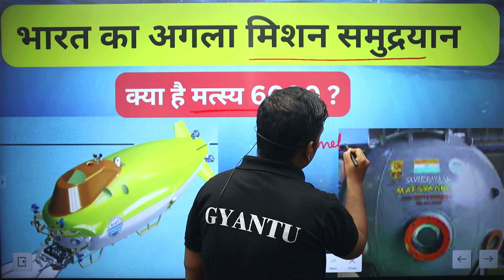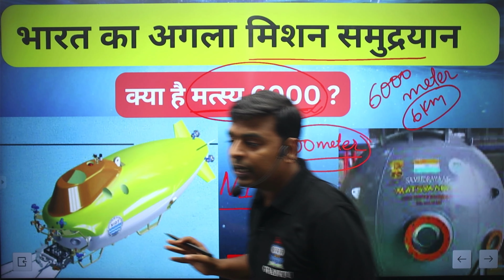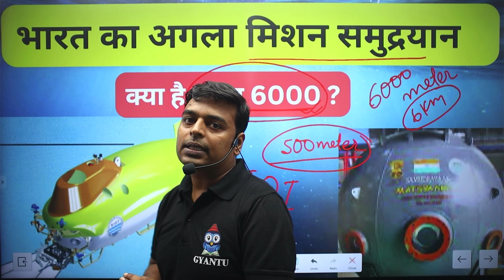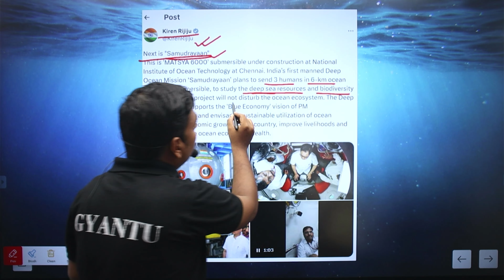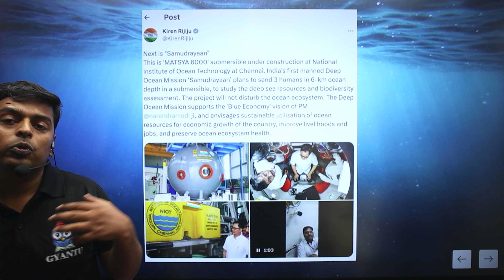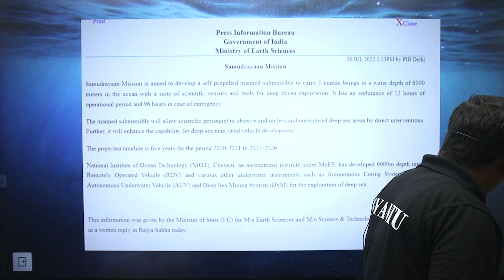चंद्रयान और सूर्ययान के बाद अब आ गया समुद्रयान | जानिए समुद्रयान के बारे में सब कुछ | Gyantu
मतस्य 6000 - मिशन समुद्रयान

समुद्रयान की सफलता |

क्या  समुद्रयान लिथियम और कोबाल्ट समुद्र के अंदर खोज पायेगा ??